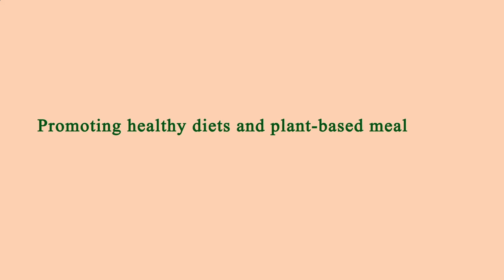Location Restaurant Near Me Manhattan 10017 NY, New York County, New York, United States